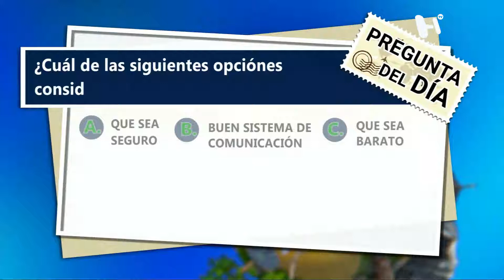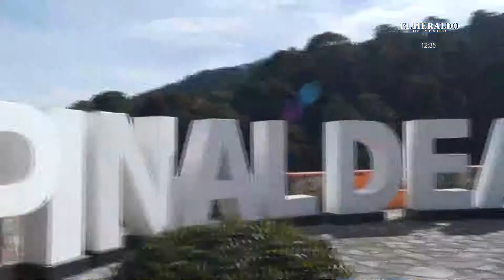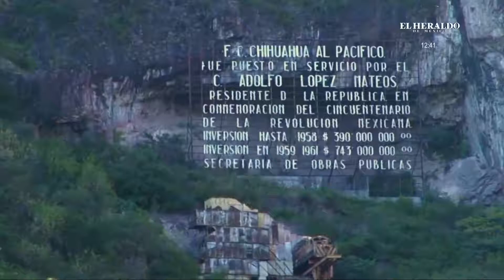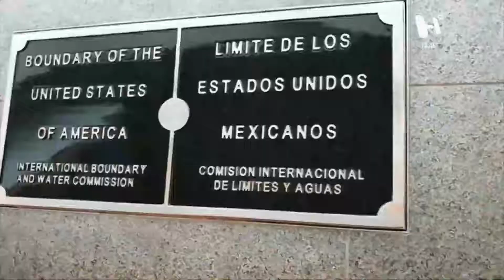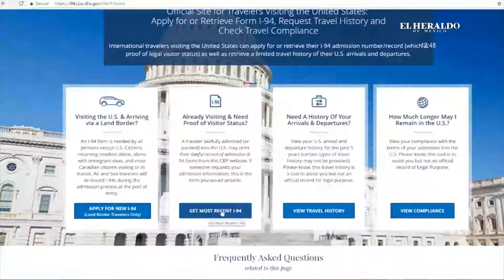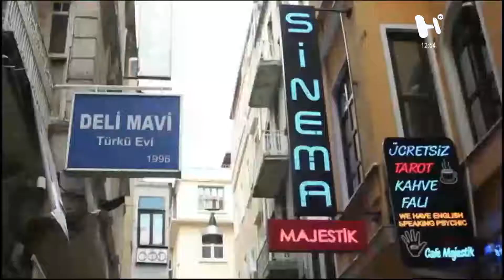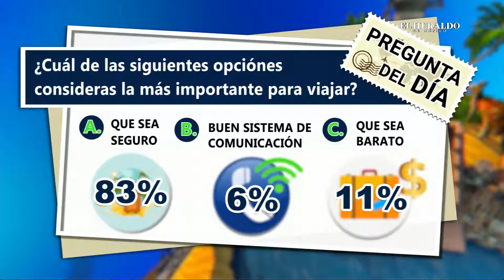TRIP con Edgar Morales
🔹 De armas de fuego y cosas peores con Luis Antonio Merino
🔹 Morena no logra renovarse con Alejandro Rojas Díaz Durán
🔹 PGR tiene 4 programas para espiar